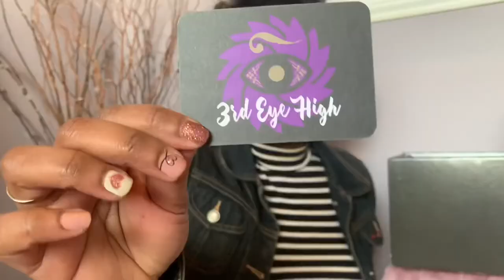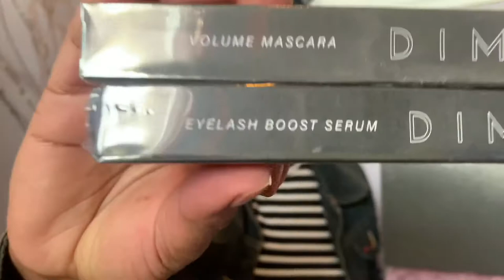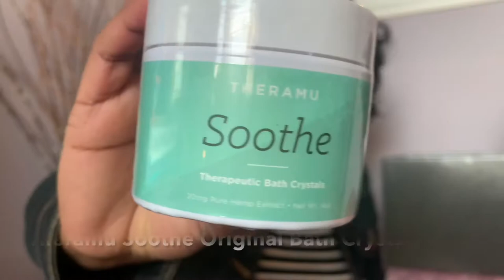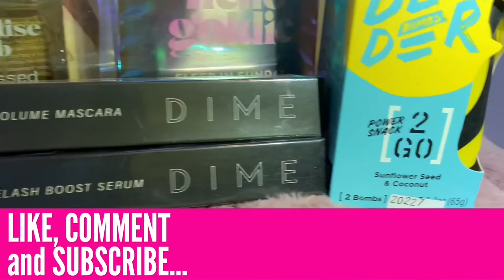3rd Eye High Self Care Box | Monthly Subscription Boxes for Women | Subscription Unboxing Videos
Let’s get high, faves...3rd Eye High! This month I am excited to share with you a new brand to monthly subscription boxes for women, 3rd Eye High! This women owned business is breaking into the self care box space with CBD products featured in a beauty and wellness lifestyle subscription box. I’m here for it! There are so many subscription unboxing videos that have you asking, what beauty box should I get…which beauty subscription box is the best? Well 3rd Eye High answers all of your questions for beauty products every girl must have. No matter what interests you most, they have you covered with CBD products like CBD oil benefits, clean beauty products, and products for a night time self care routine that leaves your third eye chakra opened. This year is hitting hard, so we are not looking for the usual subscription box unboxing 2020 offered, we want something that speaks to us and our seven chakras! If you are ready for that in 2021, then this is the perfect gift for yourself or the best online gift for her! Let me know what you think of this new beauty and wellness box, then scroll down for your 3rd Eye High subscription box discount!

3rd Eye High Box
Hello Goldie Botanical Tea Sampler
DIME Eyelash Boost Serum
DIME Volume Mascara
Theramu Revive Eye Serum
Theramu Soothe Original Bath Crystals
Sunshine Brands Body Oil
Blender Bombs

0:00 3rd Eye High
2:03 Unboxing
7:34 First Impression
9:34 Get 3rd Eye High